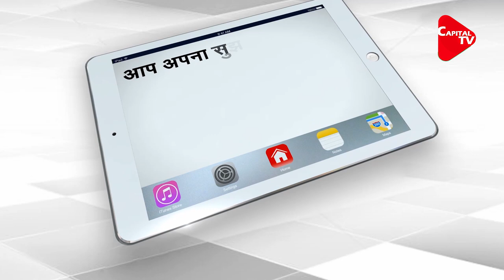Jihad University of Pakistan, training Given Here | Capital TV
Brain training of the children in madrasas here gives them training of smoke. One such institution exists in Akora Khattak, about 60 km from Peshawar, which is known as the 'University of Jihad'. The Darul Uloom Haqqania madrasa has the full support of the government of Pakistan.